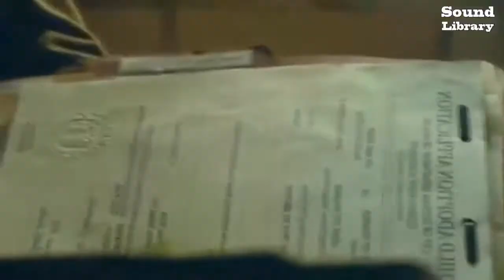Joker- Joaquin Phoenix - Kina - Can We Kiss Forever- [Sound Library]